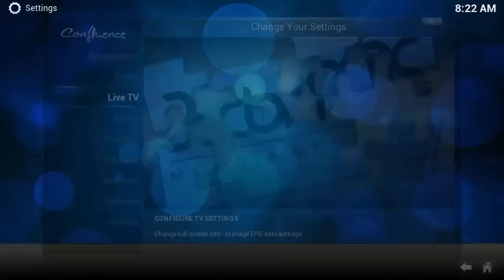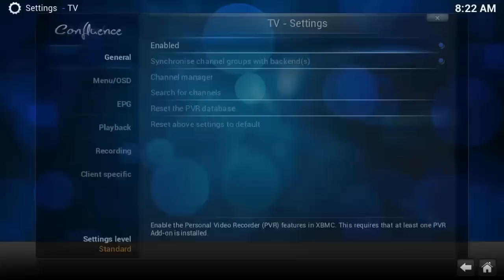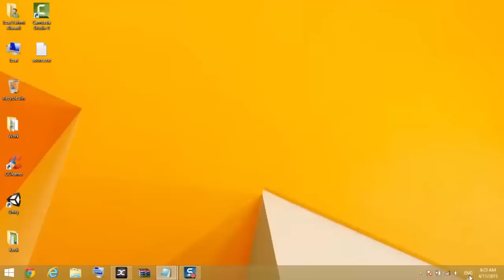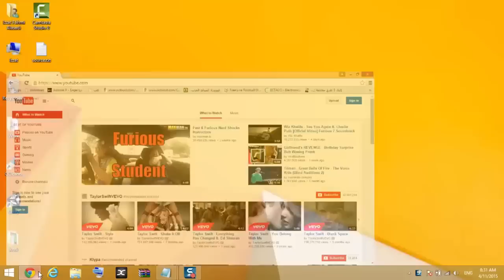Kodi lesson 3 Add arabic channel تعلم: اضافة قنوات عربية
To watch the channels we need to reach 1000 Subscribers or
CHANNELS ARE STOPPED
IF YOUTUBE CHANNEL DOESNT RICH 1000 THEN SOURCE WILL BE DELETED WITHIN 1 MONTH

NEW:
BEIN SPORT LIVE TV 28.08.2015
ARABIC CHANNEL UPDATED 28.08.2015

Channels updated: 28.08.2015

Add arabic channel:
1- Open Kodi - System - Settings - Live TV - Enabled
2- OK - Choose PVR IPTV simple client
3- Configuration - Paste Source - Done
4- Enable
5- Restart Kodi